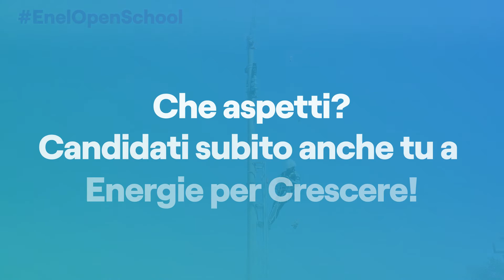Perché candidarsi a Energie Per Crescere?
I protagonisti di EnelOpenSchool ci elencano i motivi per cui consigliano di iscriversi a Energie per Crescere, il nostro programma di formazione con cui, insieme a ELIS, generiamo opportunità professionali presso le nostre aziende partner in ambito reti. Partecipa anche tu!